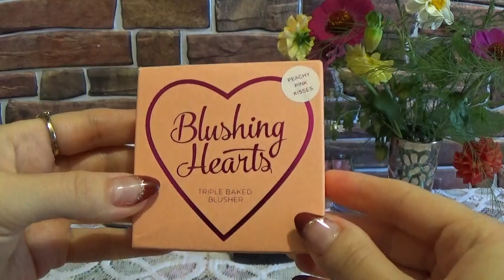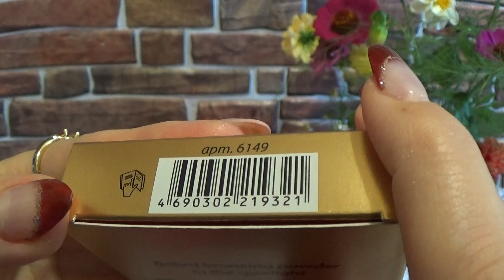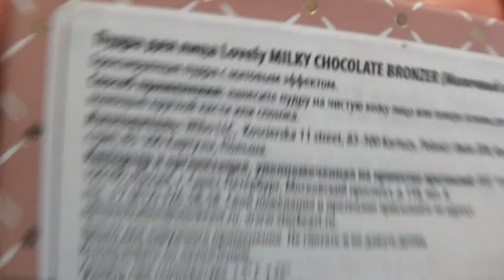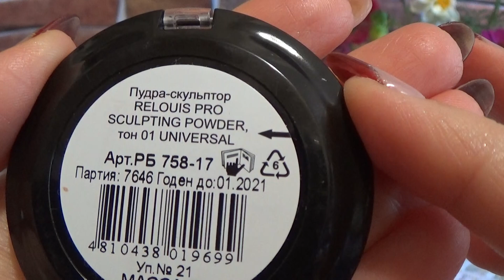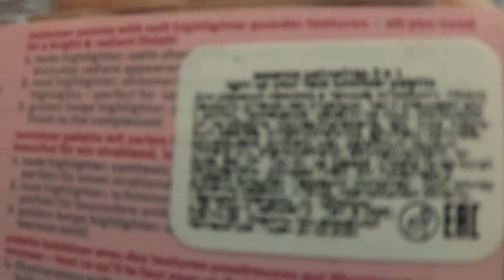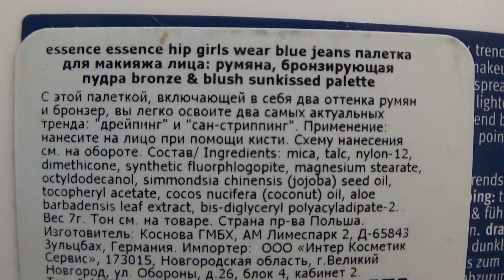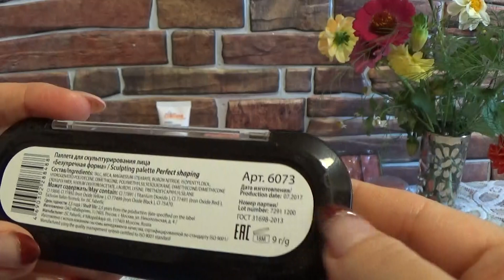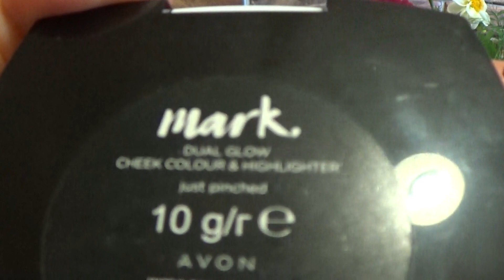3. ВТОРОЙ СЕЗОН ДЕКОРАТИВНОЙ КОСМЕТИКИ (все сверкалки, скульпторы..)